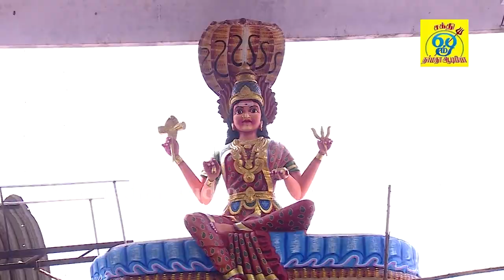பேய் பிசாசுகளை கதி கலங்க ஓடவைக்கும் அங்காளியின் பறை மேளம் பாடல் | கோலவழி காளி | Sakthi Shanmugaraja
இடம்:  ஸ்ரீ சிவசக்தி அங்காளபரமேஸ்வரி உடன் தண்டேஸ்வரர்  திருக்கோயில்
1A ஏகப்பன் தெரு பழைய வண்ணாரப்பேட்டை
சென்னை. 21

பாடல்: கோலவழி காளி
பாடியவர்:சக்தி சண்முகராஜா
பாடலைஇயற்றியவர்:சக்தி சண்முகராஜா
இசை:சக்தி சண்முகராஜா